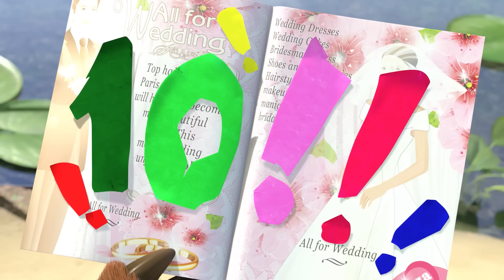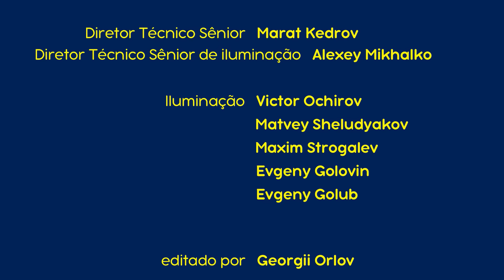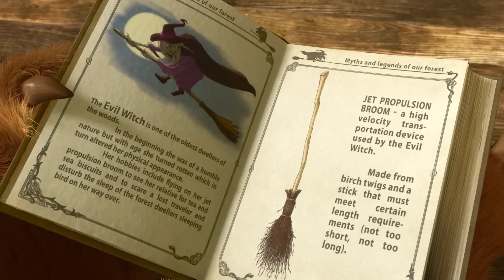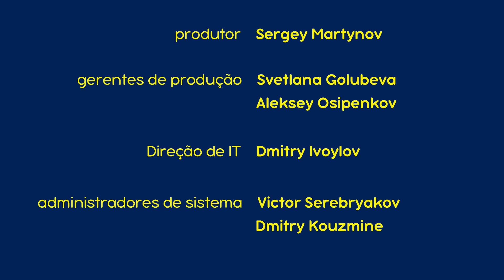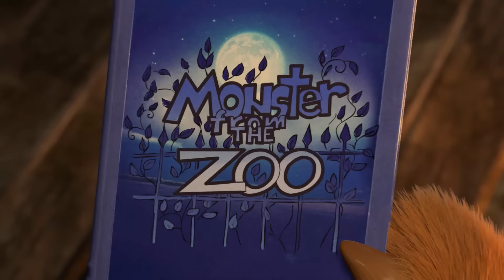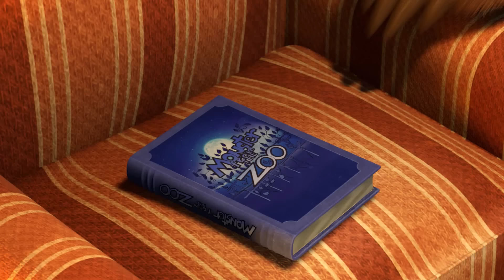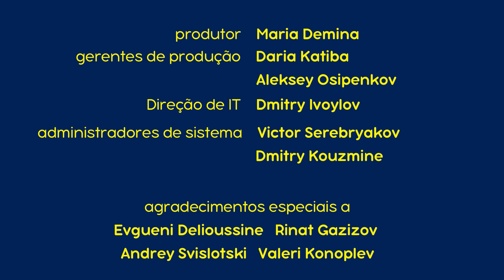Masha e o Urso - ✨Compilação 9✨ (Desenho Animado - Compilação de 20 mins)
🎂 Uma Vez Por Ano 🎈 (Episódio 44)
A Vassoura Voadora 💫  (Episódio 31)
Abracadabra ✨ (Episódio 25)

Inscrever-se agora!

Lamentamos muito, mas este vídeo não está disponível no Brasil até setembro por causa do contrato com canais de TV. Agradecemos a sua compreensão!